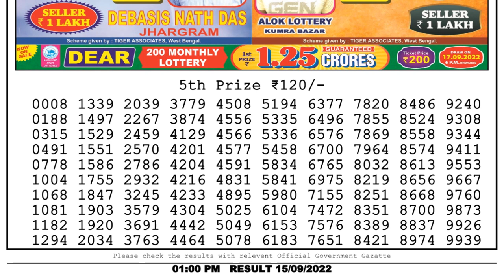Nagaland Lottery Sambad Live 1pm 15.09.22